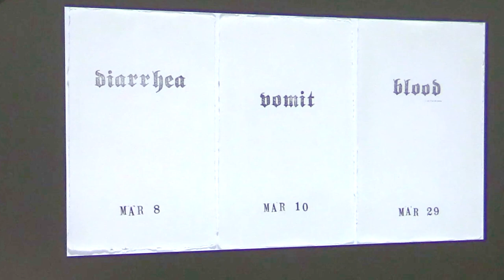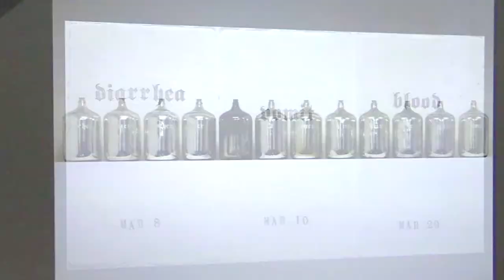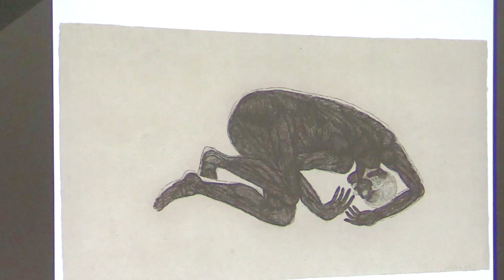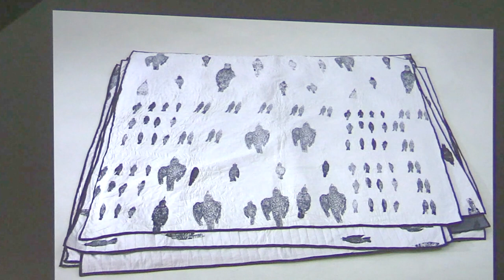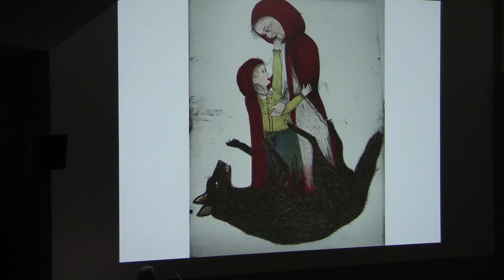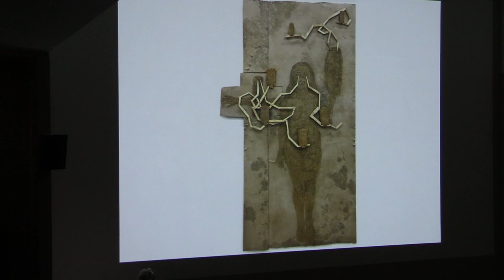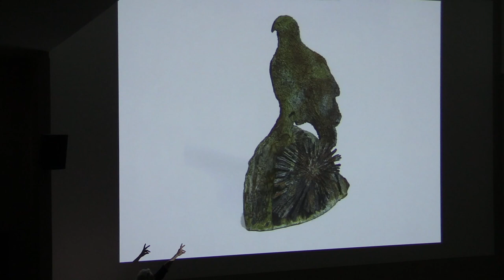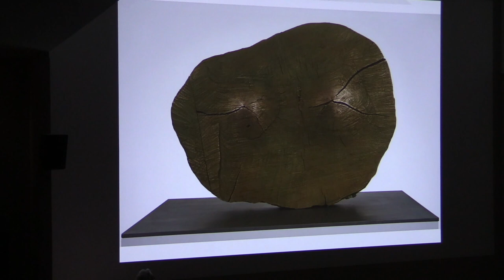Kiki Smith artist lecture at Vassar College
Excerpt of a lecture by Kiki Smith given at Vassar College on February 26, 2020, in conjunction with the exhibition "Metal, Acid, Line: Etchings from the Loeb" which was on view in the Focus Gallery at the Frances Lehman Loeb Art Center, Vassar College, during spring semester 2020.